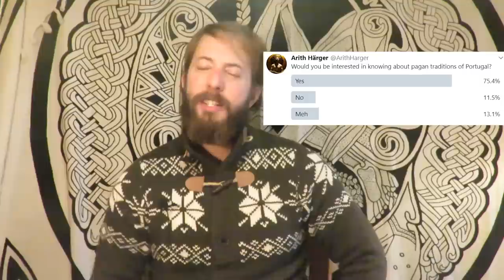The Origins of Carnival in Portugal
Talking about the origins of carnival in Portugal, starting with the Caretos, which is a tradition remoting to prehistoric animistic beliefs, and then I shall jump to the origins of carnival as a whole and then specifically in Portugal, connecting the tradition to the Caretos.